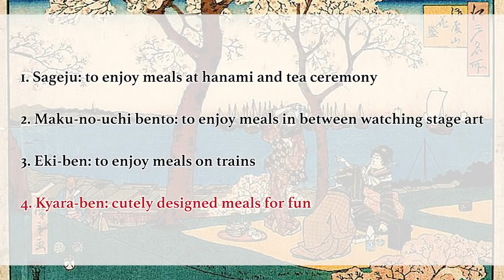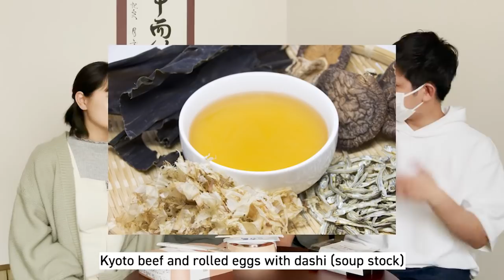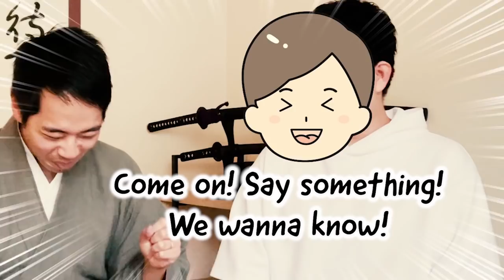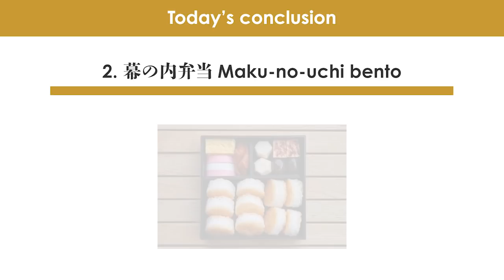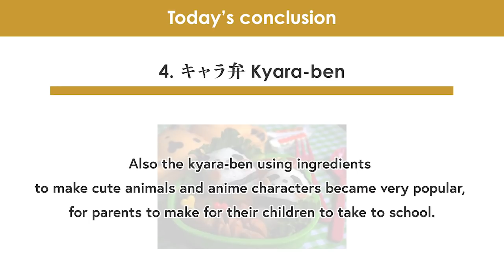Just 4 points to understand the history of Japanese bento boxes! 3 MUST EAT ekiben at Kyoto station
If you are a fan of Japanese anime or manga, you would find many stories where the characters enjoy colorful and delicious looking “bento” meal boxes.

The bento are not just in the world of anime and manga, but they are still deeply rooted in our daily lives today.
Many children will bring bento to schools that their parents have made for them in the morning.
There are many seasonal traditions like hanami where we enjoy bento outside, and almost every convenience store or supermarket in Japan sells them all year round.

But when did this culture start?
Why and how are they enjoyed?

So today, I will explain about the history of bento boxes in Japan, as well as how they are enjoyed today.
In the latter half of the video, Kazu, Harumi, and I, Team Let's ask Shogo, will eat three of our most recommended “eki-ben” you can buy at Kyoto station, so you can take a closer look at the actual bento enjoyed in Japan today.

This video is especially recommended to those who have plans to visit Japan someday, to deepen your knowledge about the culture before coming.

[Time codes]
0:00 Let's START!
1:43 The history of bento
7:07 Eating Kyoto station ekiben
8:21 [Harumi] Eating Kyoto station ekiben
12:39 [Kazu] Eating Kyoto station ekiben
16:17 [Shogo] Eating Kyoto station ekiben
20:30 Today's conclusion

-3 things to be "cautious" during the rainy season to stay healthy! Best ways to enjoy tsuyu in Kyoto

-Are you ready for the next earthquake/typhoon that will hit Japan? Unboxing a Japanese emergency kit

-Do you know when & why “hanami” started? The 1,000 years of sakura history and how to enjoy it today

♪Music♪
おとわび

♪Sound effects♪
効果音ラボ

♪Pictures♪
かわいいフリー素材屋 いらすとや